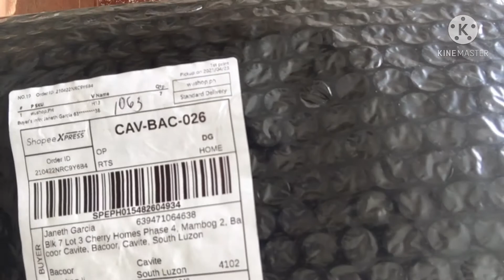PAANO UMEXTRA NG KARPINTERA C MJ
Trabahong Arawan Lang Po